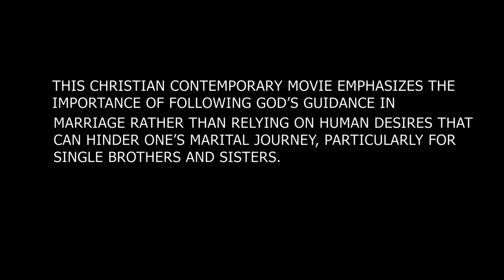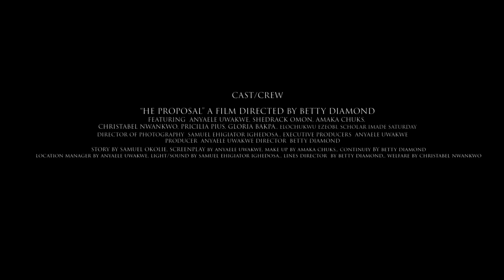The Proposal|Part 1|Latest Movie(Dreamers Tv Movie) Nigeria Movie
THE PROPOSAL

This Christian Contemporary Movie emphasizes the importance of following God's guidance in marriage rather than relying on human desires that can hinder one's marital journey, particularly for single brothers and sisters.